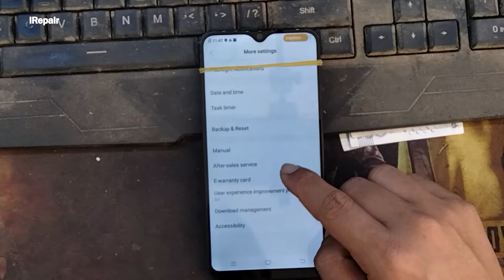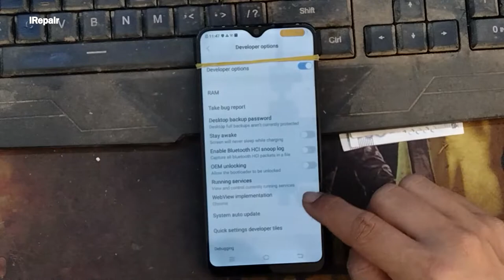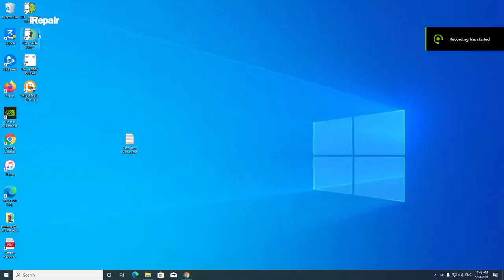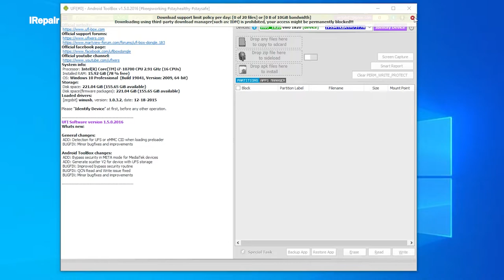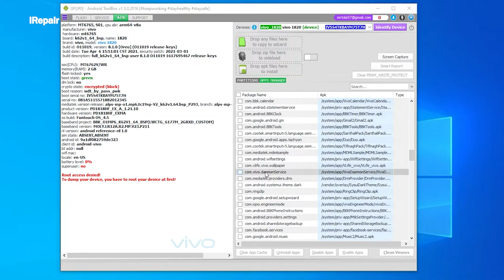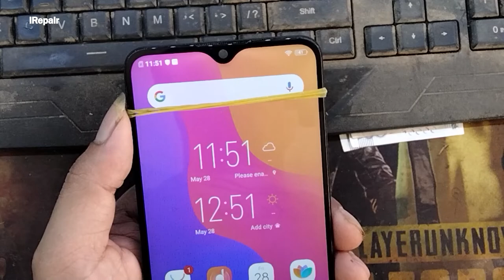Disable ViVO Service system exception ViVo Y12 Y11Y91Y91i Y93 Y95,irepair